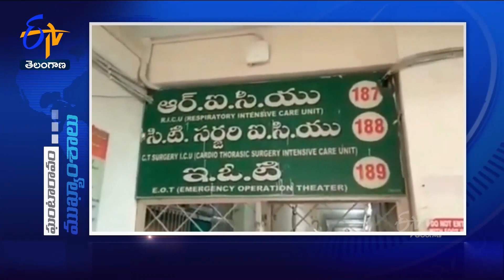3 PM | Ghantaravam | News Headlines |24th February'2023 | ETV Telangana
3 PM | Ghantaravam | News Headlines |24th February'2023 | ETV Telangana